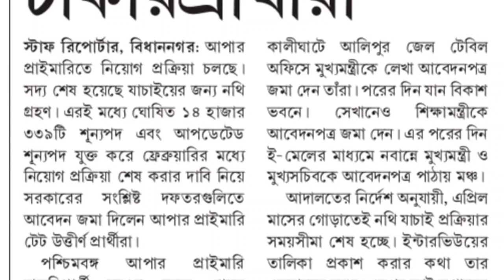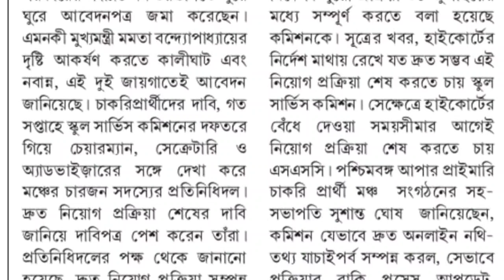Upper Primary Update Today|Latest Upper Primary News|শিক্ষক নিয়োগ সংক্রান্ত খবর|Primary TET News